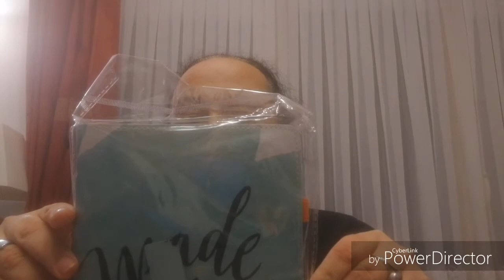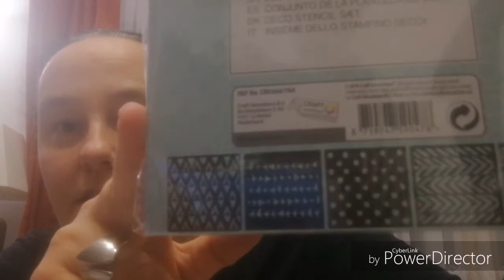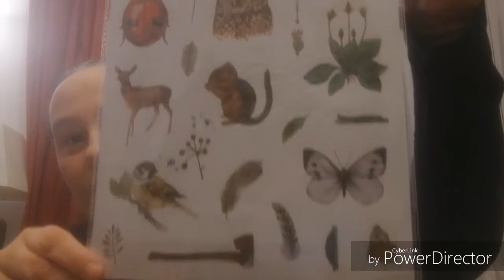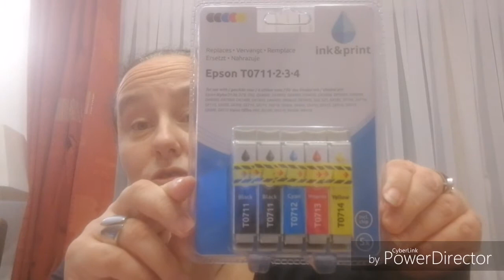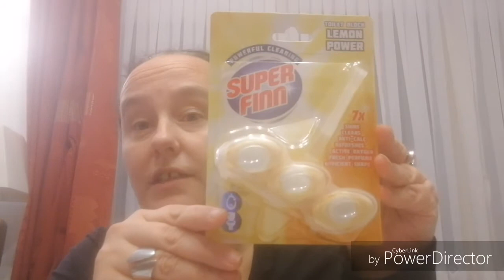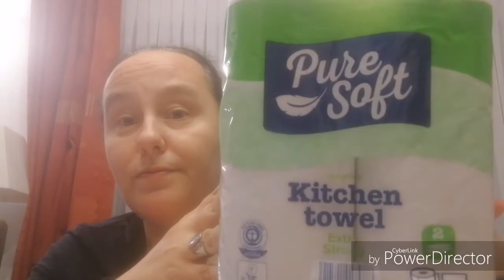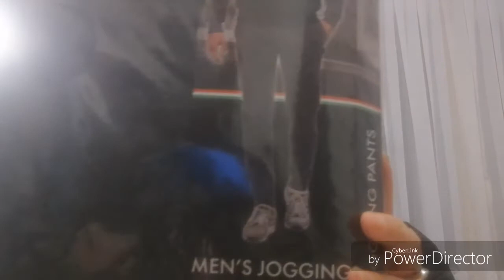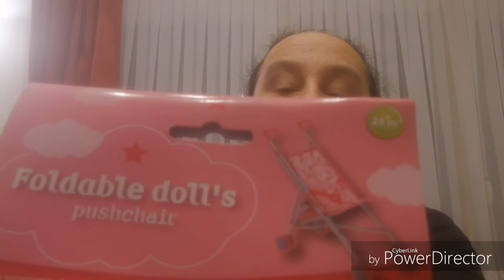Haul Action Novembre 18 #2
Haul Action